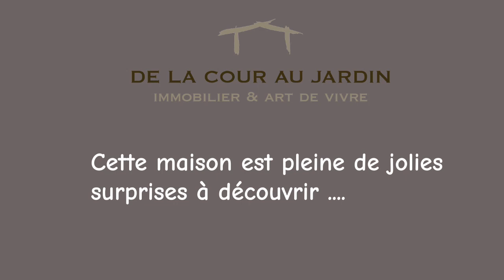Maison à vendre à Marval 87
Maison de village idéale pour un projet de chambres d'hôtes
240 m2 habitables sans travaux, grenier et combles aménageables, proches des services et commerce
Au coeur du Parc Naturel Régional Périgord-Limousin.